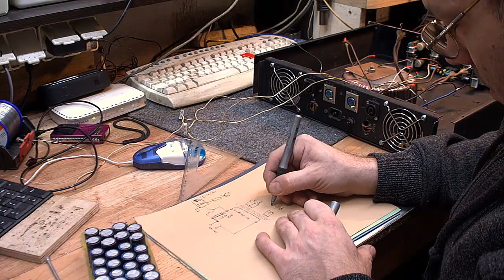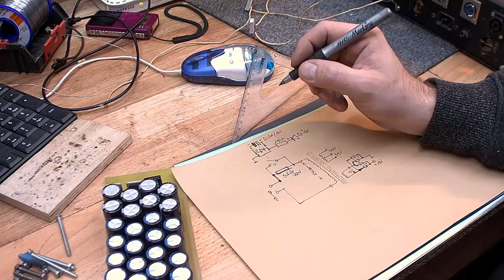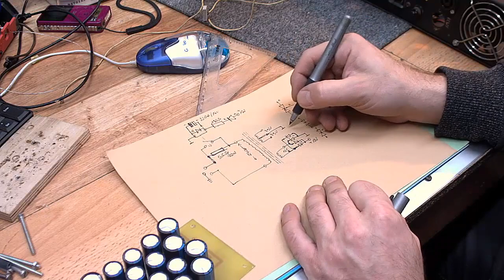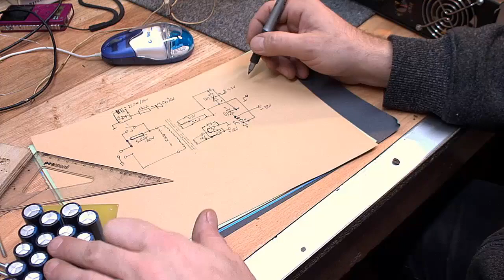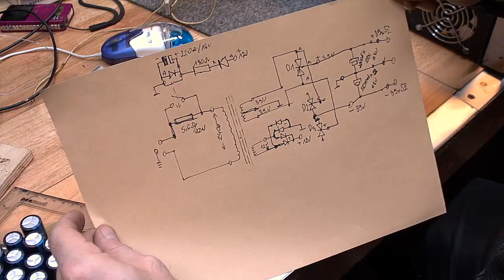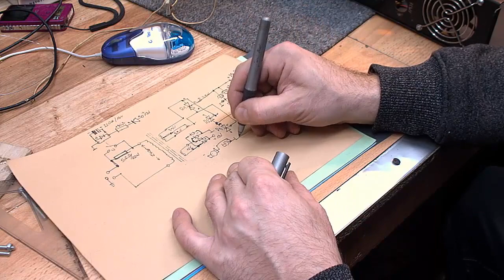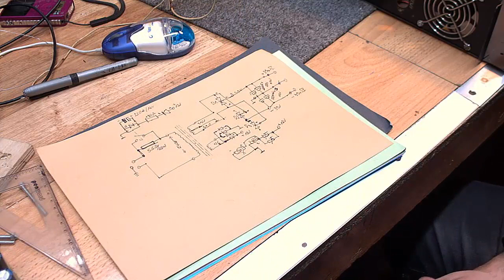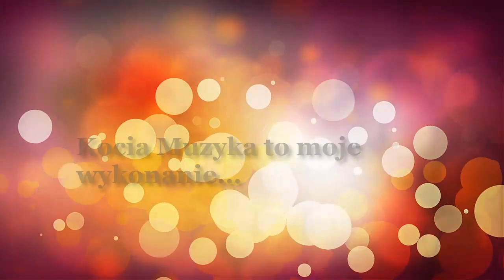Miękki Start PA 600W Zasilacz